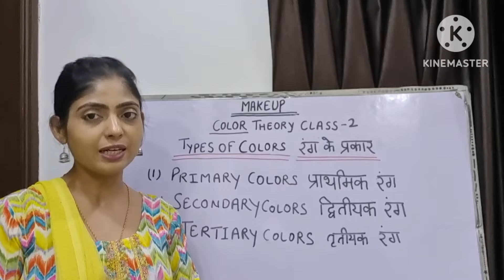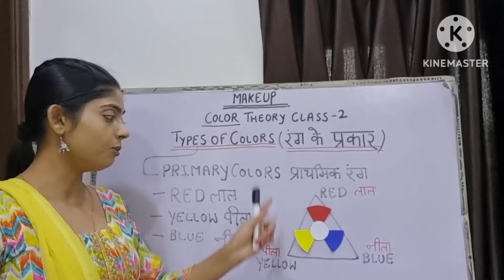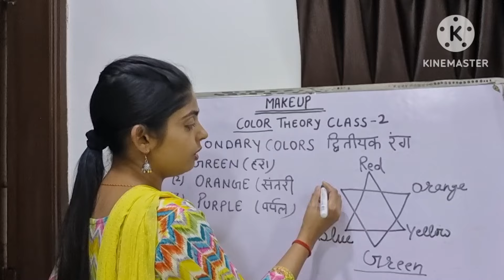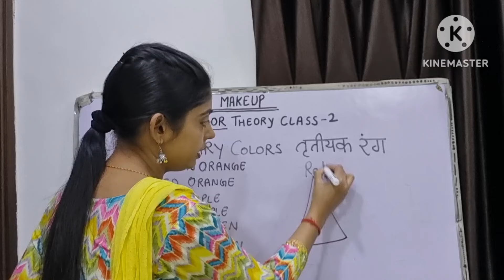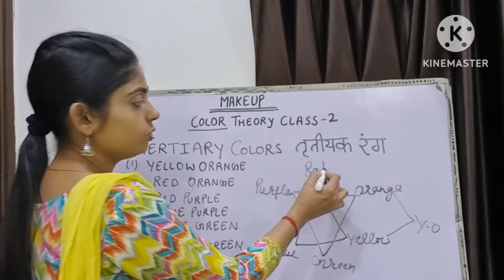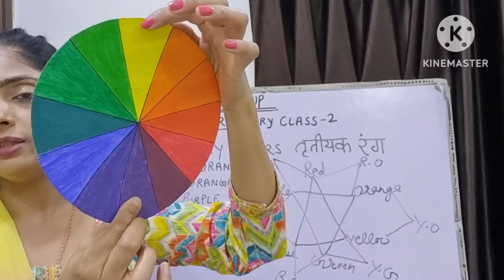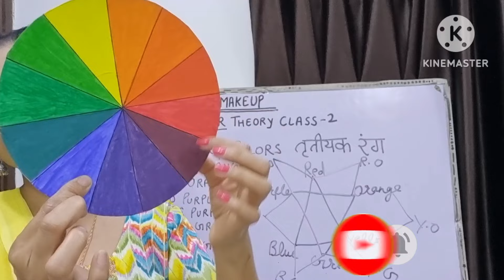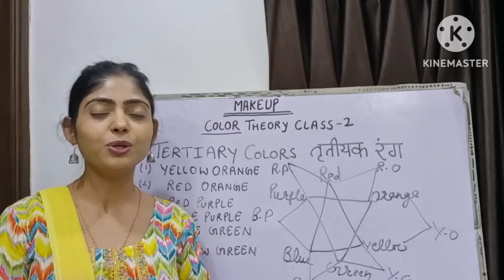Makeup Color Theory Class 2 Professional Makeup Course. Online Makeup Course